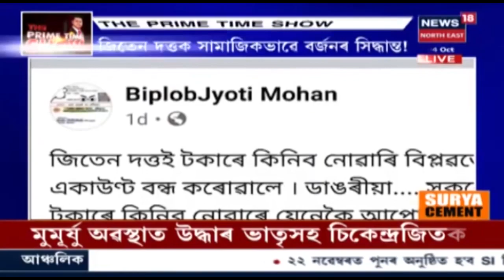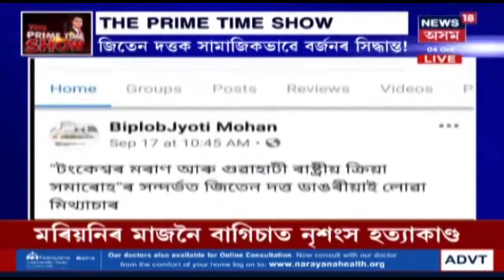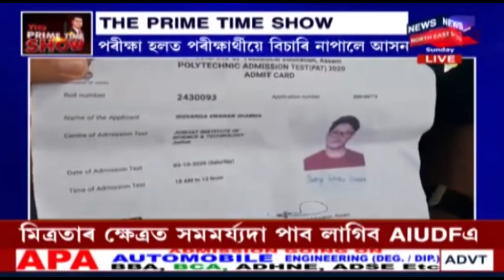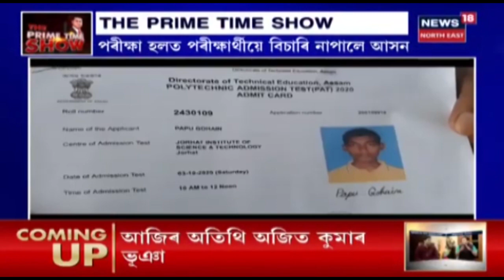The Prime Time Show | মুখ্যমন্ত্ৰী পদক লৈ লালসা নাই, Tarun Gogoiলৈহে অপেক্ষা কৰিছে AIUDFয়ে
লগতে, ৰাজ্যৰ গুৰুত্বপূৰ্ণ বিষয়সমূহৰ সবিশেষ বিশ্লেষণৰ বাবে চাওঁক News18 Assam NEত The Prime Time Show।